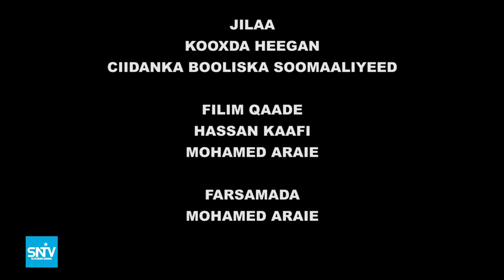Amniga iyo Booliska sheeko gaaban jilayaasha kooxda Heegan ee ciidanka booliska.